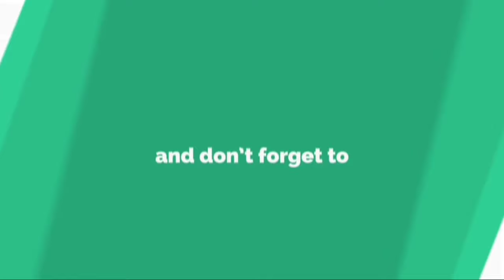Super Easy Balloon Vase Making Ideas | Best Out Of Waste | Cardboard Craft Ideas | Easy Flower Vase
Super Easy Balloon Vase Making Ideas | Best Out Of Waste | Cardboard Craft Ideas | Easy Flower Vase Making with Balloon and Newspaper | Best Out Of Waste Ideas | Flower Vase

how to make flower vase with cardboard flower vase
DIY cardbaord flower vase
room decorating
room decor
diy home decor ideas
Simple & Beautiful DIY Paper Flowers Making At Home
Making beautiful flower with paper
making origami flower
how to make a nice origami paper flower at home
Making beautiful lily flower with paper
cardboard roll flower vase